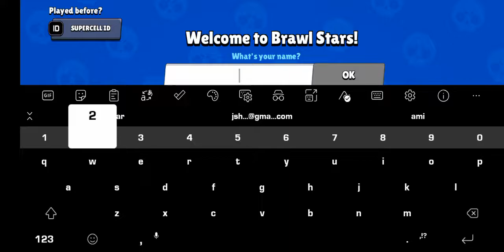Starting of game - BRAWL STARS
BRAWL STARS
About the game :

3v3 and Battle Royale